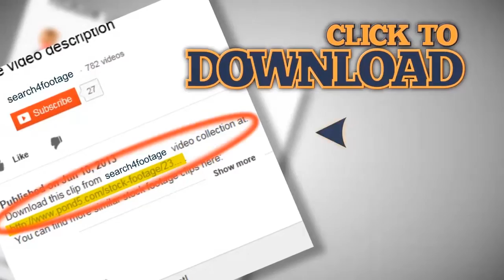White Water Rafting. Stock Footage